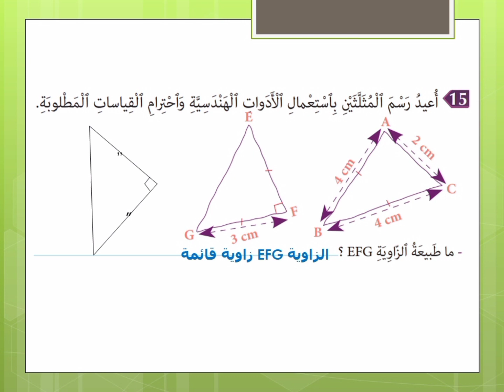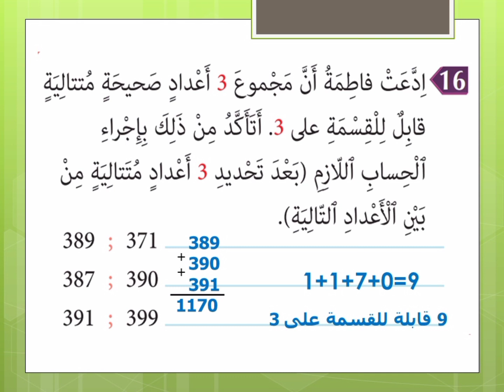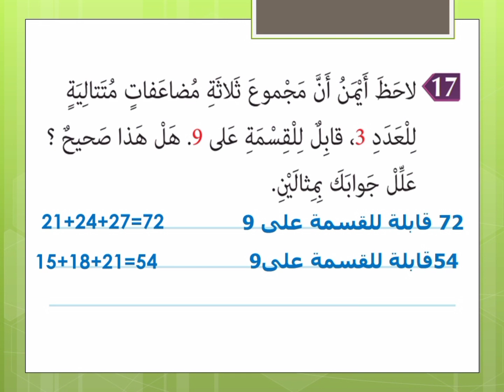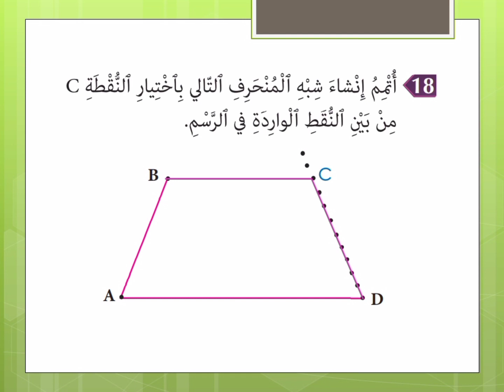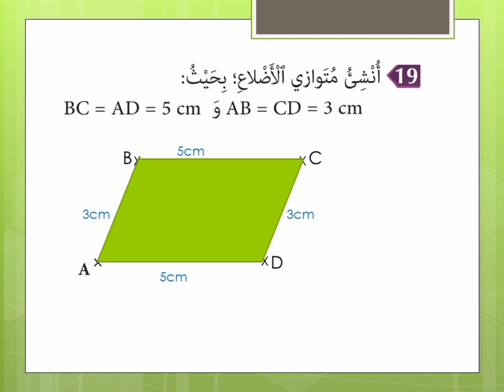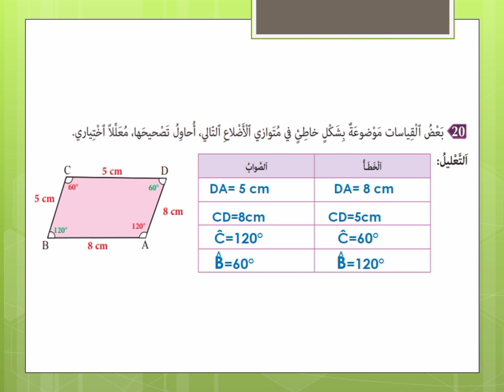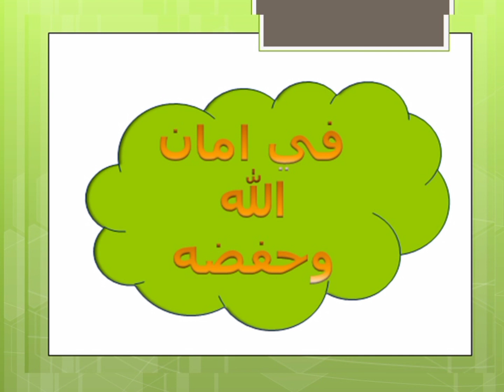المفيد في الرياضيات المستوى الخامس ابتدائي صفحة 44